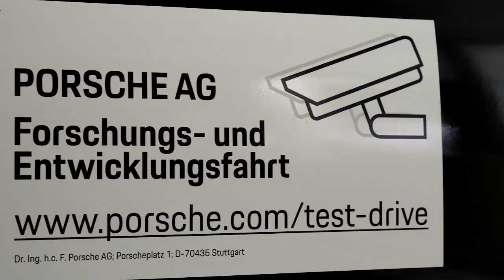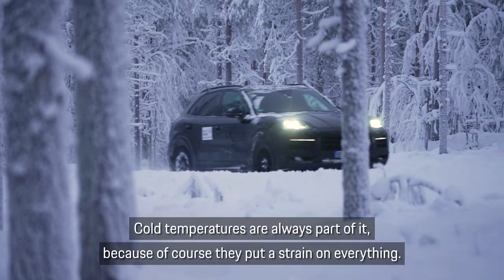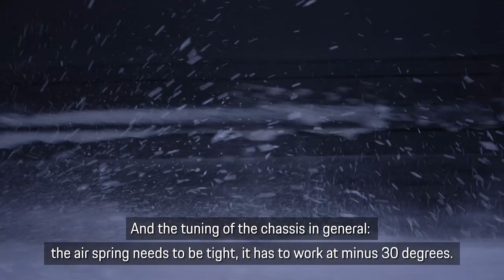Erprobung des neuen Porsche Cayenne auf der Zielgeraden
Porsche bereitet den neuen Cayenne akribisch auf seine Premiere vor. Bis dahin werden die Prototypen und Vorserienfahrzeuge anspruchsvollen Härtetests unterzogen, um den hohen Qualitätsanforderungen von Porsche gerecht zu werden